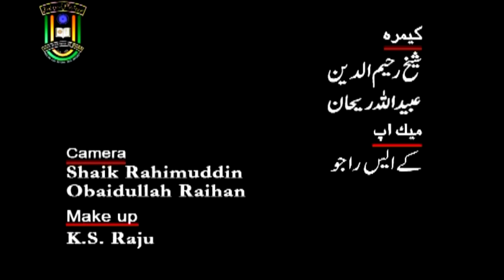Urdu Tanqeed | Asri Manzarnama | M. A. | 1st Year | IMC MANUU